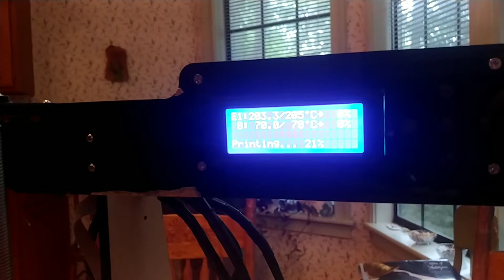ANET A8 3D printer running.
I have my anet building some parts to hang a aet of blinds before I send her off to an aspiring machinist who wants to get into CNC and manufacturing. If you have questions or comments go ahead and send us a like and a message!
-Rob.